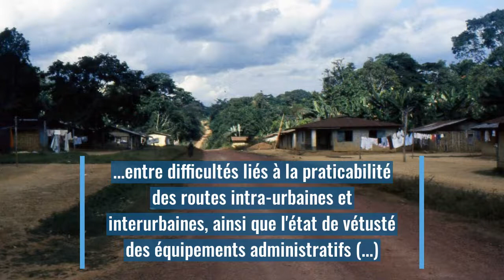DESTINATION MINVOUL par BARBERA ISAAC Léon Pierre Joury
La ville de Minvoul (Israël) pour les autochtones est abandonnée à son propre sort entre sous-développement infrastructurel et nostalgie d'un passé glorieux pour la production du cacao…